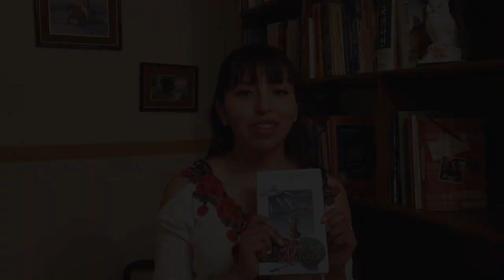RESEÑA La pluma de Miguel - Concurso de Booktubers Bolivia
¡Bienvenid@ a mi canal! Espero que disfrutes de este video tanto como yo disfruté grabándolo.